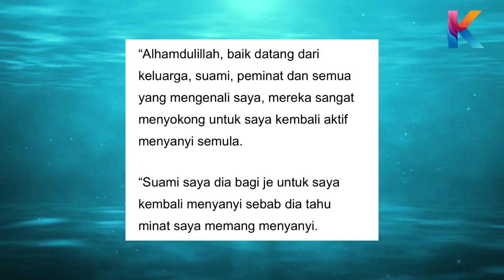Zainal Abidin Bagi Fyna Menyanyi Tapi Fyna Kena Buat Ini! Ini Kata Zainal Abidin